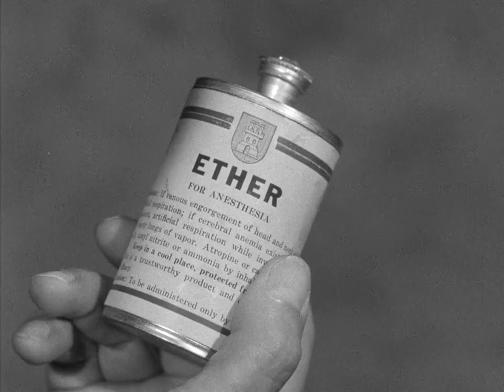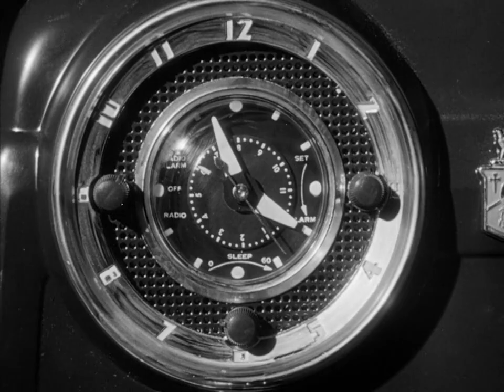The Neanderthal Man | English Full Movie | Horror Sci-Fi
Professor Groves, an expert in prehistoric life, proves his theories with an extract that'll regress a cat to a saber-tooth tiger and man to a Neanderthal.

Starring: Robert Shayne, Joyce Terry, Richard Crane

Directed by: Ewald André Dupont